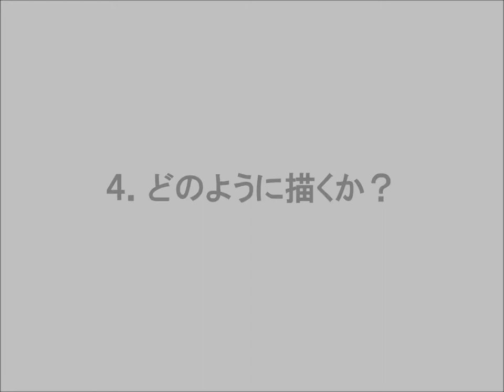Tome通信講座 第一回「絵を描くための基本」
【　講義内容　】
１．なぜ絵を描くのか？
２．何を描くか？
３．いつどこで描くか？
４．どのように描くか？